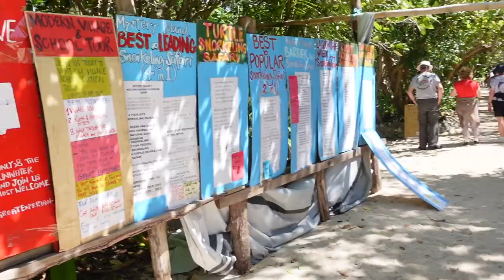Mystery Island In Vanuatu IS STUNNING! - Playing On A GIANT Cruise Ship For 12 DAYS! | Episode 5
I DID ANOTHER CRUISE SHIP GIG AND I'M HERE TO SHARE IT WITH YOU ALL! If you watched my Cruise ship VLOGs from last year, you're in for a treat because this is double the music and double the fun!
From August 7th - August 19th 2023, I embarked on a last minute call for a cruise ship gig on the P&O Pacific Adventure Cruise from Sydney, Australia en route to New Caledonia, Vanuatu & Fiji! Join me, Zoe, Sheren & Marcos who are the musicians i was selected to be joined with on this cruise who have never met or played together prior to getting on the ship as we play music and bring joy to people, eat lots of food, laugh together and adventure different Islands on this cruise gig that we were privileged to have the opportunity to do so! Thank you so much to Fine Lines Entertainment Talent Agency for choosing us to go on this cruise and thank you to P&O and all the other musicians and guests who made this cruise so enjoyable!
Vocals - Zoe Roberts @zoehannahmay
Drums - Sheren Bakhti @sherensujanto
Bass - Marcos Caetono @marcos_caetanobass

MY BRAND NEW LINE 6 HELIX AND HX STOMP PRESETS ARE NOW AVAILABLE ON MULTITRACKS.COM! 20 new presets for the Helix floor and 20 new presets for the HX stomp! The presets are seperated into two new amp bundles based off my favourite American and British voiced amps! These presets are designed for all kinds of guitar players who want simplicity, versatility and the best sounding presets for whatever style of music you play! These presets are mix ready so whether your playing in your bedroom, church, arena or stadium, these presets are designed to sound AMAZING in any kind of venue you play! Go get them now on Multitracks.com!